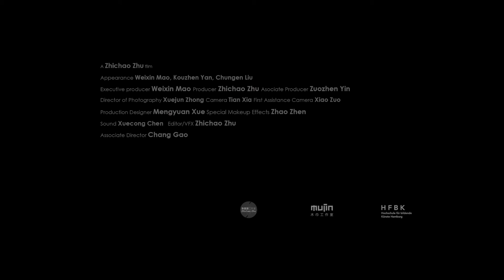One Night Elsewhere | Reel Asian 25